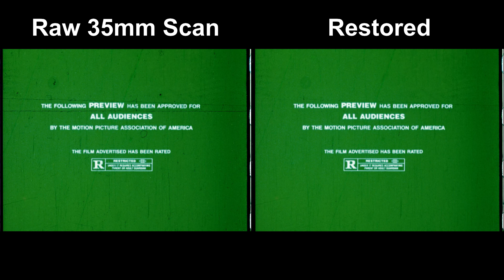American Pop (1981) Theatrical Trailer Raw VS Restoration [35mm Comparison]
This is a 1-minute comparison of the Raw VS Restoration 35mm trailer for the 1981 animated musical drama film "American Pop", directed by Ralph Bakshi (The Lord of the Rings, Fire & Ice, Fritz the Cat). It was scanned at 4K from a theatrical print. The original was very, very dirty and required an extensive dirt and scratch cleanup. Aside from dirt and scratch removal and encoding, no further processing was applied.

Please enjoy! For more information about this you can follow our Twitter